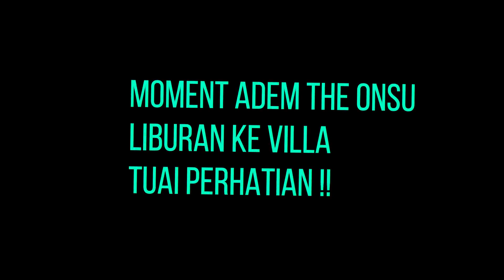GOSIP ARTIS HARI INI || Moment Adem The Onsu Liburan Ke Villa Tuai Perhatian ! Ruben Ungkap Hal Ini